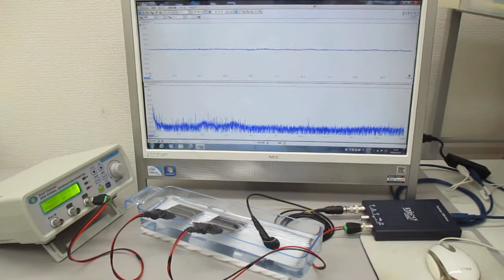２種類のスイープ発振による超音波実験